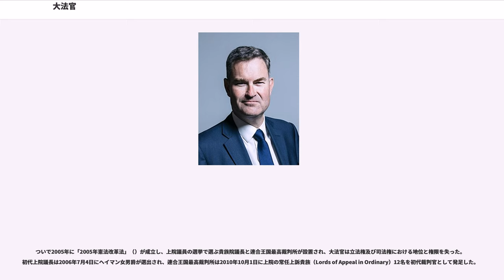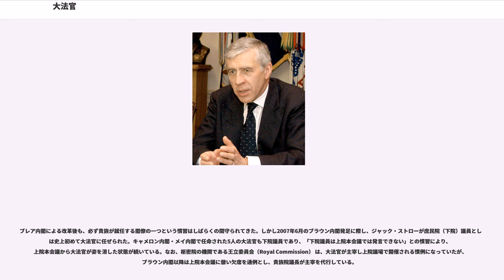大法官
大法官（だいほうかん、）は、イングランド・イギリスの役職である。かつては、上院（貴族院）議長を兼ねていたが、現在は枢密院と内閣の一員である。

その由来はエドワード懺悔王の11世紀中頃に遡ると言われている（異説としては7世紀説、ノルマン朝説がある）。始めは国王の書記長として王政庁を指揮するとともに、国璽の管理と国璽を必要とする法令等の作成・発給などの行政事務を行った。中世には一般庶民はおろか貴族階級の間でも識字率が低かった事もあり、歴代大法官の多くは聖職者などから起用される事が多かった（聖職者が兼務する場合には宮廷の礼拝堂を併せて管轄したとされる。また「Lord Chancellor」という呼称は「cancelli」（＝「囲い格子」）に由来し、宮廷の礼拝堂の衝立の後方に大法官の執務の間が設置されていたからであるという説がある）。

プランタジネット朝以後、国王の行動範囲が拡大されて国王の滞在地とともに移動してきた王政庁の中で大法官の職務を維持することは次第と困難になり、やがて13世紀には王政庁の文書局部門とともに独立して、ロンドンのウェストミンスターに大法官府（）と呼ばれる常設官庁として設置されるに至った。この時代にはその職務柄ゆえに国王の宰相としての職務を行うようになる一方で、大法官府自体は単なる事務官庁と化してしまい、大法官本来の職務の重要性は低下するようになった。

14世紀に入ると、コモン・ローによって救済を得られなかった者から国王に対してなされた直接の請願・訴えを処理する大法官裁判所が併置され、衡平法裁判所としての役割を果たす。更に15世紀にイングランド議会が上下両院に分かれると、上院（貴族院）の議長を兼務するようになった。この頃から、コモン・ローに精通した法律家が大法官になるケースが増えていき（その第一号はトマス・モアだといわれている）、1625年以後は聖職者の大法官は姿を消す。

だが、一方で巨大となった大法官の権限削減の動きが現れる。まず、財政部門が切り離されて「財務府」（現在のイギリス財務省）が独立した。「大蔵府」（「財務府」の一部が分離して成立、王室の財政を司る）の長である第一大蔵卿が首相として内閣を率いて国政の最高責任者としての地位を大法官から奪った（1721年）。更に1873年の「裁判所法」制定に伴う司法改革によって、大法官府を縮小され、高等法院と上院に権限が分割され、上院が最終上級裁判所（最高裁判所）を形成し、上院議長である大法官がその長官を兼務して、治安判事以下の司法官の人事権者となった。国璽管理事務は閣僚の王璽尚書が扱うことになった。

伝統的なイギリス法での考えでは、カンタベリー大主教（第一位）の次である第二位の序列にあり、イギリスの俗人としては最高の地位にある大法官が、より下位の序列にある首相によって任免されると言う矛盾した状態にある。そのうえ、大法官が最高裁判所を率いて裁判官の人事を決定するのは三権分立原則に反しているとも言え、「権力分立の歩く矛盾」と呼ばれた（貴族院では大法官も審理に加わる資格はあるが、通常審理参加を放棄する旨を表明する事となっていた）。この結果、ブレア内閣によって上院改革と平行して大法官制度の改革が行われた。

まず2003年6月12日に大法官府が廃止され、代わって憲法事項省（）が設置され、大法官は「憲法事項大臣」（）の称号を帯びるようになった。憲法事項省は、大法官府が取り扱っていた登記などの民事事務を引き継ぐと共に、新たな所轄事項として憲法の成文化なども扱っている。なお、憲法事項省・憲法事項大臣は、2007年5月9日より法務省（）・法務大臣（）と改称している。

ついで2005年に「2005年憲法改革法」（）が成立し、上院議員の選挙で選ぶ貴族院議長と連合王国最高裁判所が設置され、大法官は立法権及び司法権における地位と権限を失った。初代上院議長は2006年7月4日にヘイマン女男爵が選出され、連合王国最高裁判所は2010年10月1日に上院の常任上訴貴族（Lords of Appeal in Ordinary）12名を初代裁判官として発足した。

ブレア内閣による改革後も、必ず貴族が就任する閣僚の一つという慣習はしばらくの間守られてきた。しかし2007年6月のブラウン内閣発足に際し、ジャック・ストローが庶民院（下院）議員としては史上初めて大法官に任ぜられた。キャメロン内閣・メイ内閣で任命された5人の大法官も下院議員であり、「下院議員は上院本会議では発言...